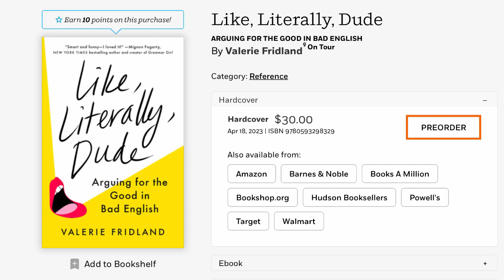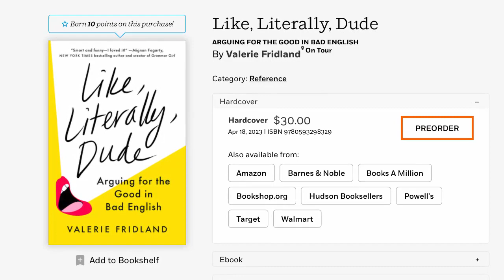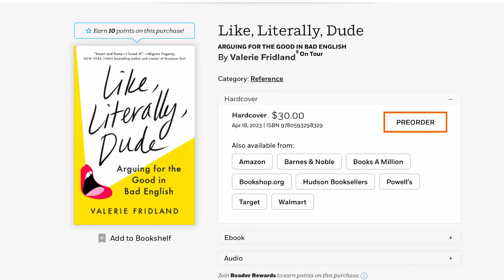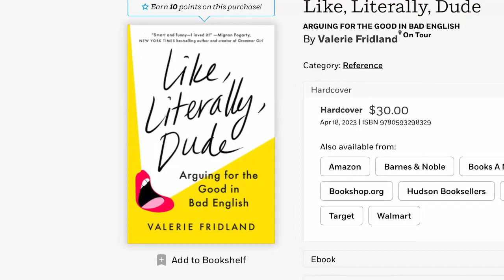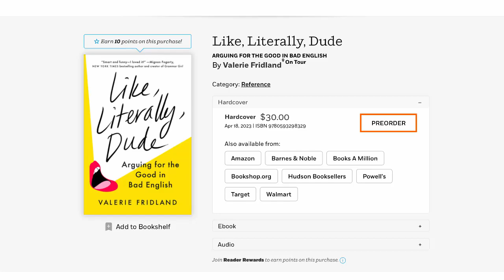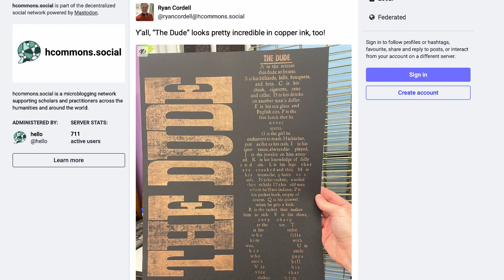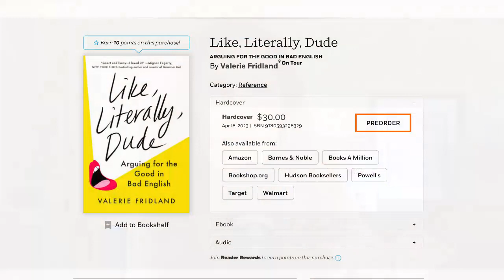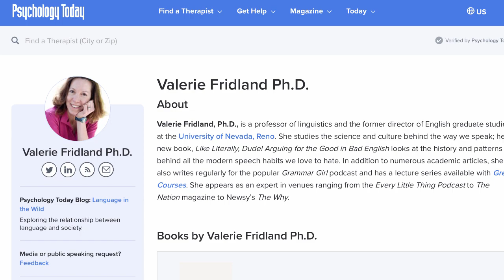Why you actually should say "um," with Valerie Fridland, author of "Like, Literally, Dude." 924GG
924. What if I told you that you actually should use "uh" and "um" when you're giving a talk? And what if I told you "dude" was originally an anti-masculine word? Those are just some of the surprising insights from Valerie Fridland's new book, "Like, Literally, Dude."

| Podcast: Want to listen to the audio on the go? Try

Editor: Adam Cecil
Advertising Operations Specialist: Morgan Christianson
Marketing and Publicity Assistant: Davina Tomlin
Digital Operations Specialist: Holly Hutchings
Intern: Kamryn Lacy